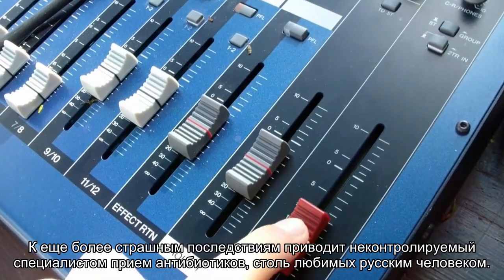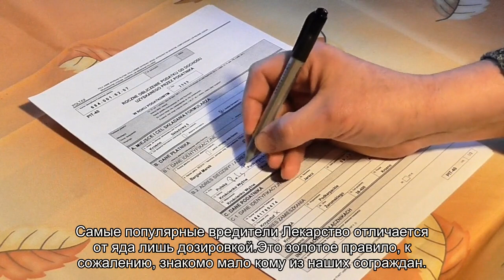Любимые лекарства, которые нас убивают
В каждой семье есть дома аптечка, а в ней ndash; коллекция жизненно необходимых лекарств. В их число чаще всего входят жаропонижающие, несколько видов различных антибиотиков, обезболивающие и лекарства от простуды. Приболев, мы чаще обращаемся к ним, а не к врачу. И не подозреваем, что этими, казалось бы, проверенными средствами наносим своему здоровью серьезный вред.